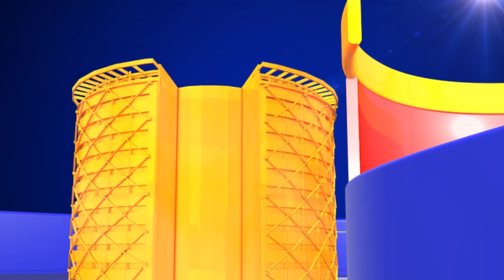Anchor Rashmi Gautam Reveals Unknown Facts About Jabardasth | Nagababu